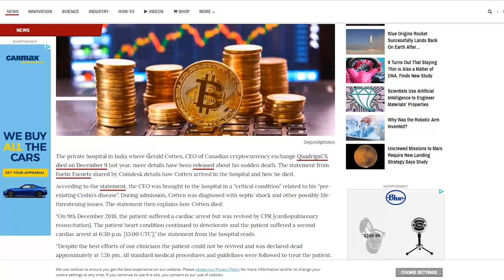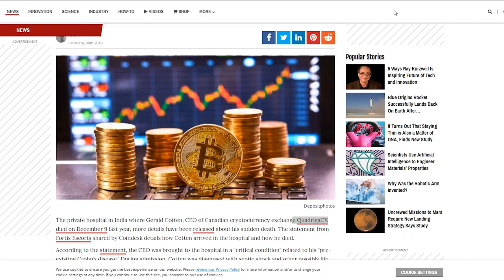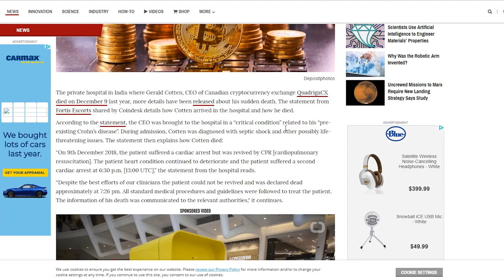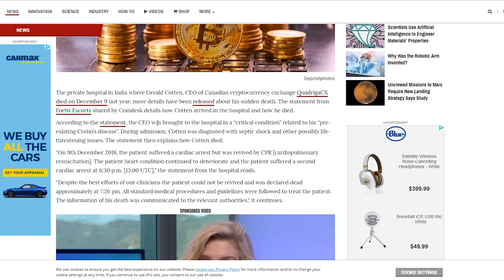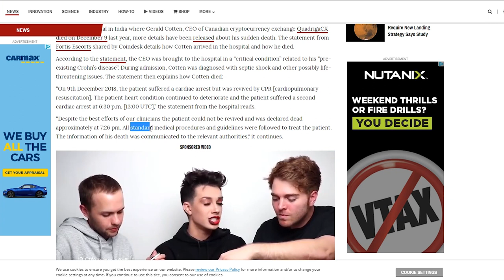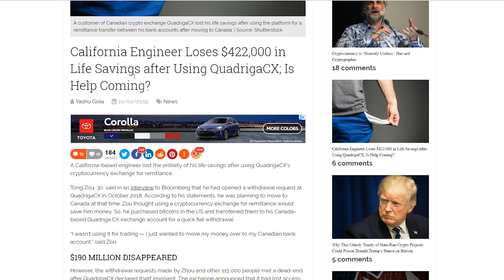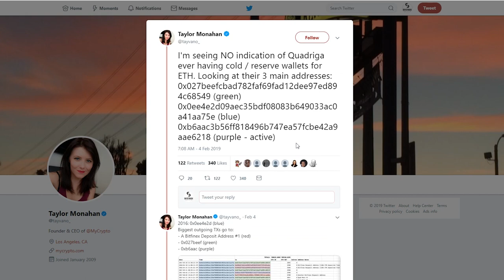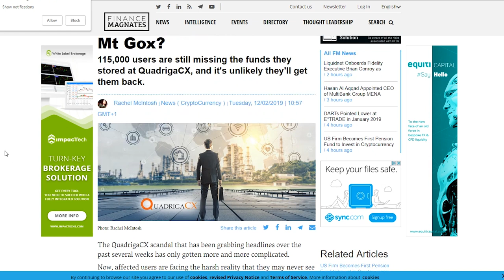CEO Fakes Death to steal 190 Million in Cryptocurrency?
In this video I dive into the conspiracy that the CEO of QuadrigaCX Gerald Cotton faked his own death and stole 150 million dollar. I am not saying I believe this but there are a lot of red flags and I will go over those red flags in this video. I will follow this story and keep you updated on anything that surfaces.

Links
QuadrigaCX CEO Brought to Hospital in "Critical Condition" Before His Death

California Engineer Loses $422,000 in Life Savings after Using QuadrigaCX; Is Help Coming?

Is QuadrigaCX the New Mt Gox?